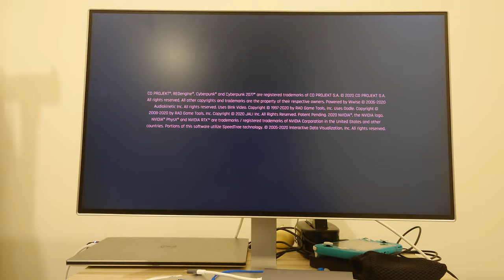开箱买不到PS5所以买的Alienware Aurora R11 unboxing when PS5 is so hard to get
When Cyberpunk 2077 hits the market...